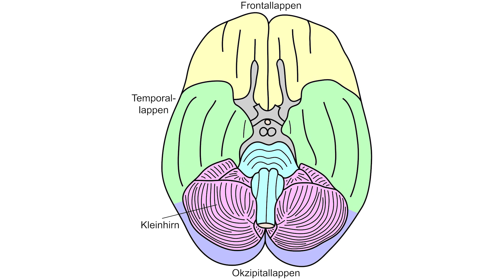Was passiert im GEHIRN, wenn uns etwas auf der ZUNGE liegt? | DFGA | So Geht Das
Wir gehen heute mal der Frage nach, was denn im Gehirn passiert, wenn uns etwas auf der Zunge liegt. Ihr habt weitere spannende Fragen und keine Antwort darauf? Schreibt sie uns in die Kommentare.

So Geht Das Handynummer: 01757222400

Auf So Geht Das gibt es 3x in der Woche die besten Life Hacks, Tipps, Tricks und Ratgeber für ein besseres Leben.

Mittwoch - LifeHack Test
Wir testen knallhart LifeHacks aus dem Internet! Sind sie wirklich praktisch? Oder nur witzig? Oder totaler Schrott? Wir finden es heraus!
Freitag - Life Hacks
Wir stellen euch die besten Life Hacks in knackigen und witzigen Videos vor. Kein Bullshit, nur LifeHacks.
Sonntag - How To
Nützliches Wissen zu allen möglichen Themen, von witzig bis todernst. Hier ist für jeden was dabei.

WIR ZEIGEN EUCH WIE'S GEHT!